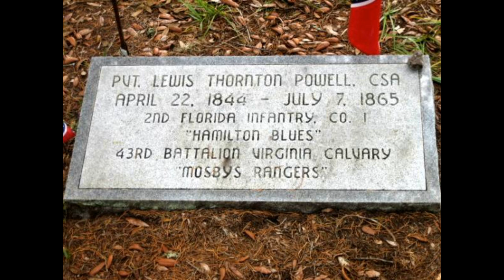deadbody Lewis Thornton Powell April 22, 1844 – July 7, 1865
Lewis Thornton Powell (April 22, 1844 – July 7, 1865), also known as Lewis Payne and Lewis Paine, was an American Confederate soldier who attempted to assassinate William Henry Seward as part of the Lincoln assassination plot. Wounded at the Battle of Gettysburg, he later served in Mosby's Rangers before working with the Confederate Secret Service in Maryland. John Wilkes Booth recruited him into a plot to kidnap Lincoln and turn the president over to the Confederacy, but then decided to assassinate Lincoln, Seward, and Vice President Andrew Johnson instead, and assigned Powell the task to kill Seward.

Co-conspirator David Herold was to guide Powell to Seward's home, then help him escape, but fled before Powell was able to exit the Seward home. He arrived at the boarding house run by Mary Surratt, mother of co-conspirator John Surratt, three days later while the police were there conducting a search, and was arrested. Powell, Surratt, Herold, and George Atzerodt were sentenced to death by a military tribunal, and executed at the Washington Arsenal.